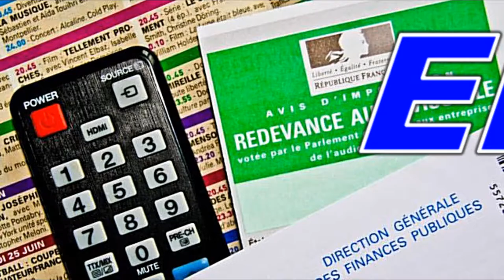La redevance télé en baisse cette année - Youpi !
Bonne nouvelle ! Le redevance télévisuelle devrait baisser cette année.